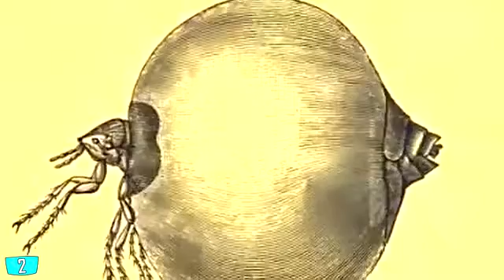5 HORRIFIC Human PARASITES